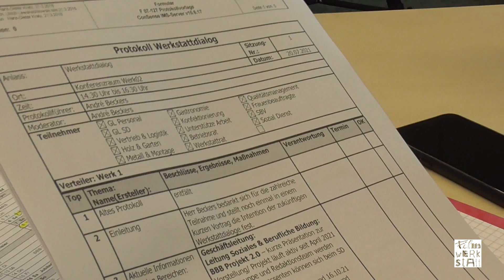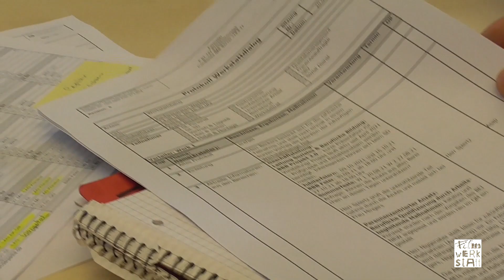Der Werkstattrat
Die Werkstätten-Mitwirkungsverordnung – kurz WMVO – regelt seit nunmehr 20 Jahren die Rechte der Menschen mit Behinderung in den Werkstätten. Nach der WMVO wird der Werkstattrat alle vier Jahre gewählt. Zum 20-jährigen Jubiläum der WMVO und des betriebseigenen Werkstattrates haben wir einen Film gedreht und stellen euch exemplarisch 3 Personen, welche bereits seit 20 Jahren in der Aachener Werkstatt aktiv im Werkstattrat sind, näher vor.

Beginnen wir mit Andrea Bongard. Sie zeigt sich kämpferisch, wenn es darum geht die Rechte der Kollegen durchzusetzen. Zudem war sie bis 2017 die erste Frauenbeauftragte und hat zahlreiche Sprechstunden angeboten. Sie möchte auf jeden Fall weiter im Werkstattrat aktiv sein, weil ihr die Arbeit viel Spaß macht.

Übrigens: Bei den Aachener Werkstätten gab es schon eine Frauenbeauftragte, bevor diese Position 2017 in der WMVO verankert wurde.

Regina Offergeld ist seit 2017 Frauenbeauftragte und arbeitet im Verpackungsbereich der Werkstatt, soweit es ihre zahlreichen Aufgaben als Mitglied des Werkstattrates und als Frauenbeauftragte zulassen. Sie besucht Fortbildungen und tauscht sich mit den Frauenbeauftragten aus anderen Werkstätten aus. Ferner nimmt sie an den regelmäßigen Gesprächen mit der Geschäftsleitung teil.

Max Haberland ist seit Gründung des Werkstattrates vor 20 Jahren der Vorsitzende. Aufgrund seiner Erfahrung und seines Engagements ist er mittlerweile auch überregional sowie politisch aktiv und vertritt in verschiedenen Gremien die Rechte der Menschen mit Behinderung. Seine Vertrauensperson ist Gerd Spriewald. Mit ihm arbeitet er eng zusammen und erhält die Unterstützung, die er braucht um z.B. Sprach- und Lesebarrieren zu überwinden.

Die Zusammenarbeit zwischen Geschäftsleitung und Werkstattrat funktioniert sehr gut und die WMVO wird in den Aachener Werkstätten aktiv gelebt. Beide Seiten sind sich einig, dass man nur gemeinsam viel erreichen kann.